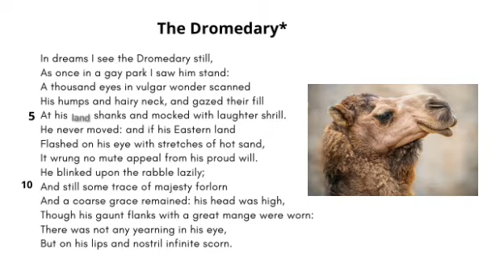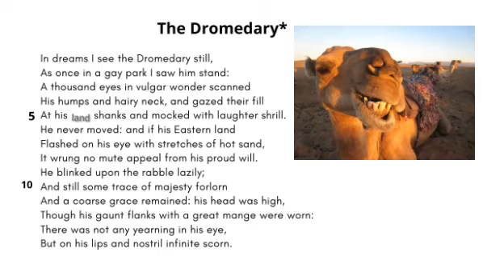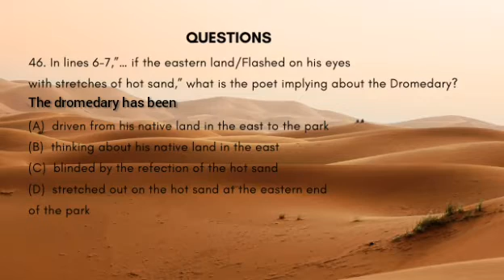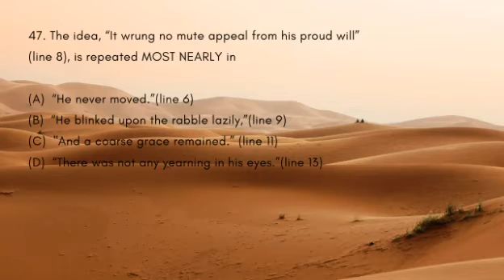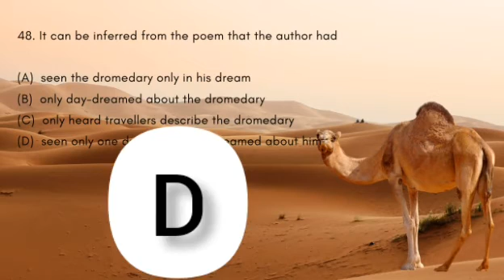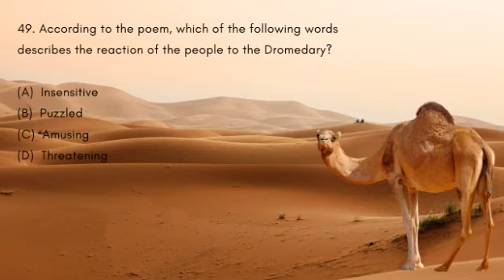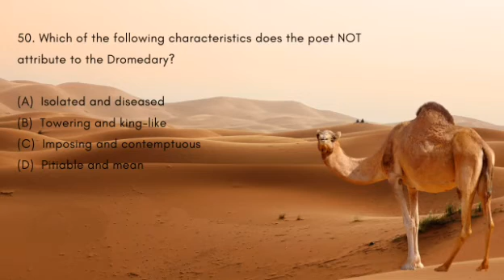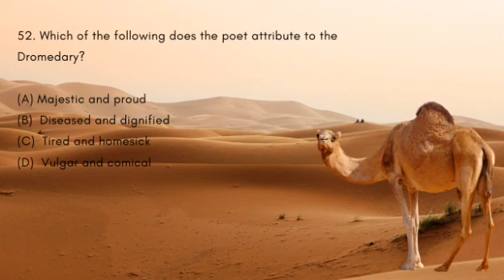CSEC ENGLISH A PAPER 1/ POETRY-The Dromedary/ 2002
COMPREHENSION- POETRY
THE DROMEDARY